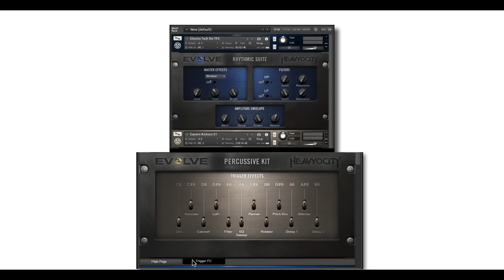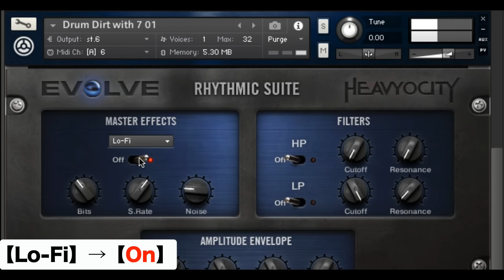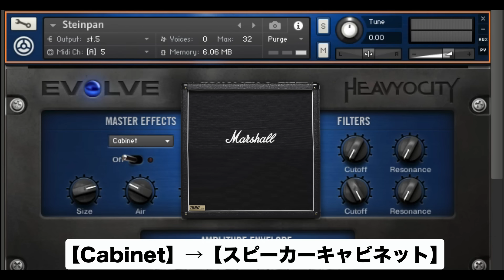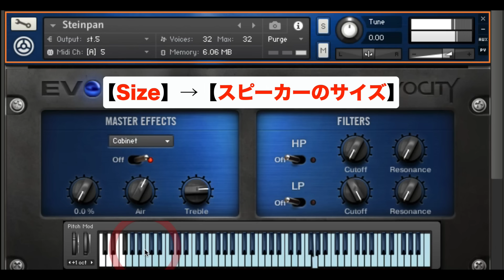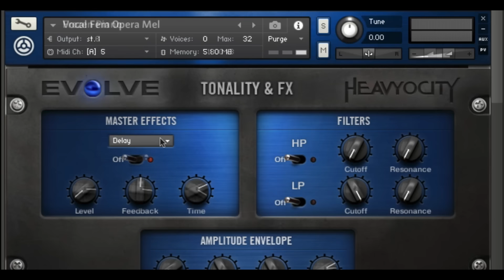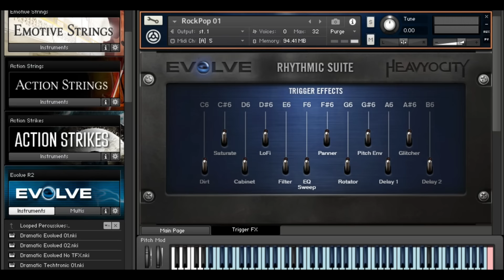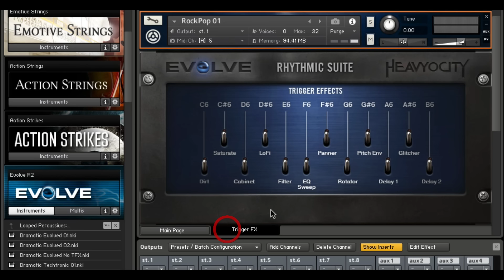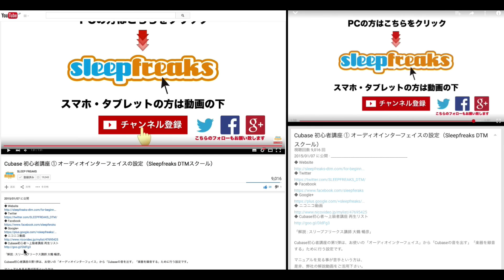Heavyocity EVOLVEの使い方② Master Effects／Trigger FX（Sleepfreaks DTMスクール）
【解説 : スリープフリークス講師 伊藤 和馬】

Native Instruments社のKomplete10 UltimateにもバンドルされているHeavyocity 「EVOLVE」の解説、第2弾です。

今回は、Master EffectsとTrigger Effectsについて解説いたします。